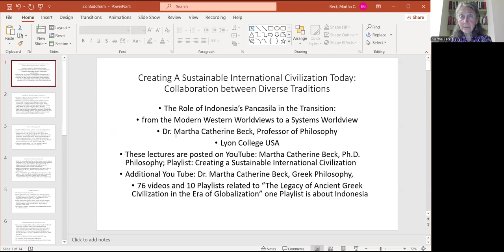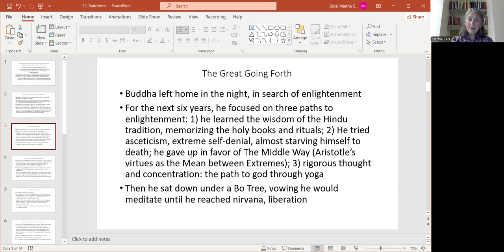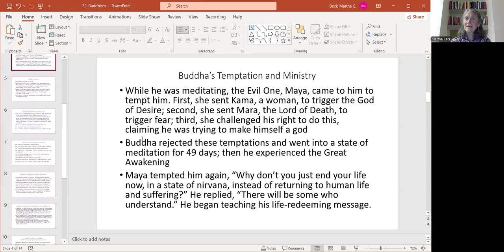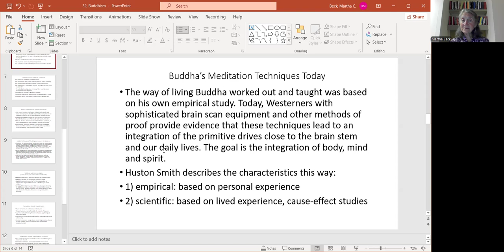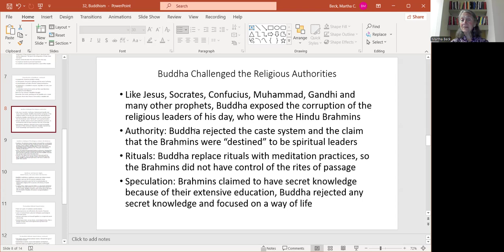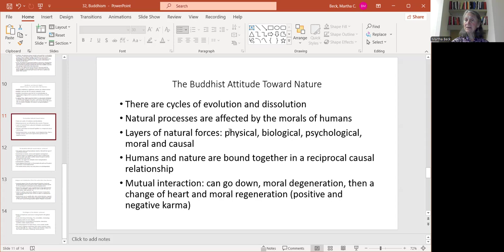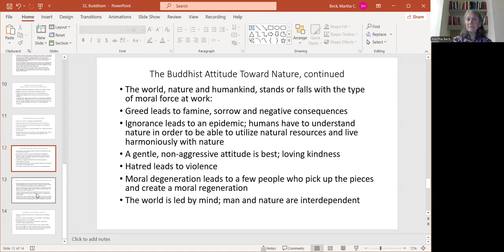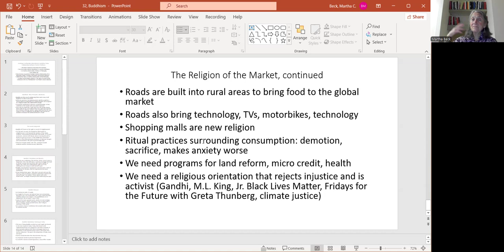32, Buddha, Buddhism, women, environment